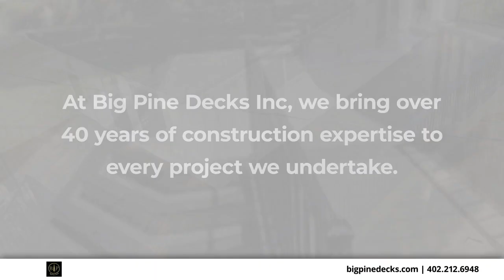Big Pine Decks Inc Bellevue Nebraska 68005